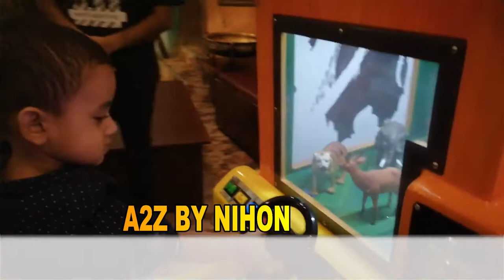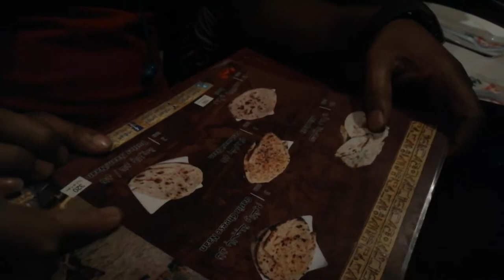FOOD VLOG - 1 | INDIAN JUNGLE | RIYADH , KSA